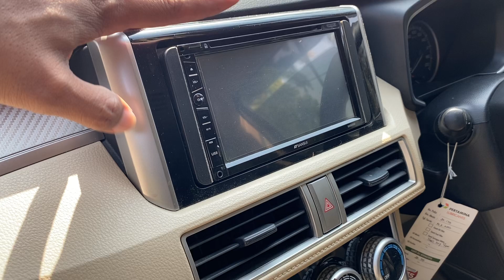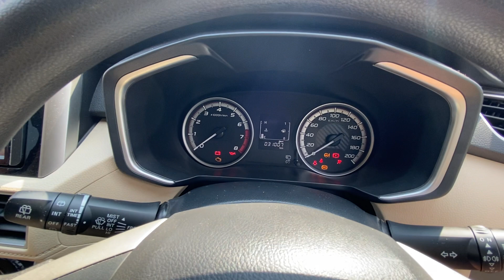MITSUBISHI XPANDER EXCEED MT 2018 HITAM DI JUAL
Harga , 205 juta nego di Purwokerto